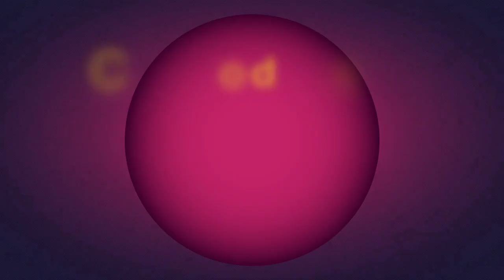Copart Diwali 2019